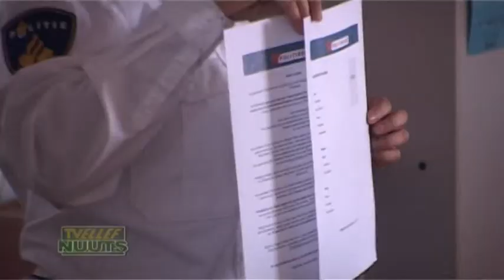TVEllef Nuuts - Politie kids project van start in Roermond